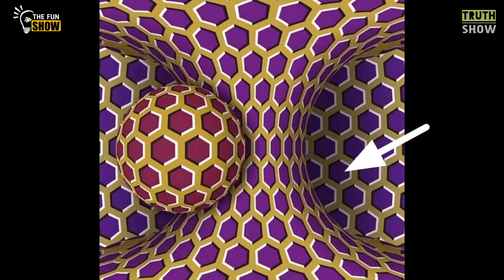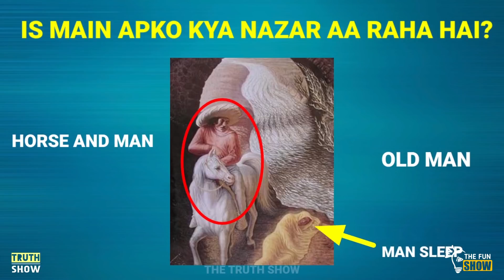Mix Mind-blowing Optical illusions That Will Make You Hallucinate While Watching!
Mind-blowing Optical illusions That Will Make You Hallucinate While Watching | The Fun Show